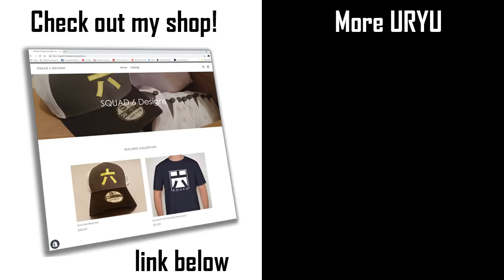[Bleach Brave Souls] Resurrected URYU